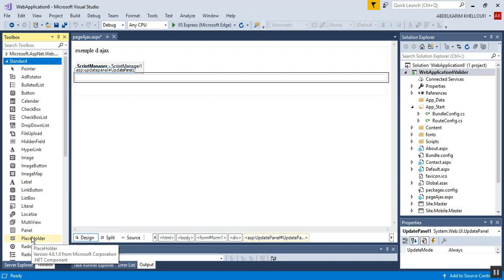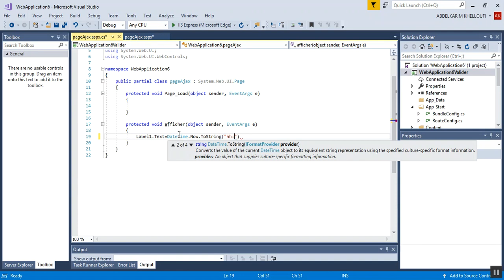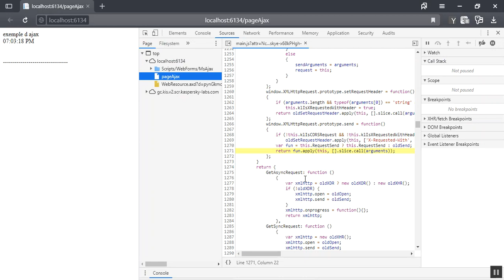exemple 1 Ajax avec asp net and ScriptManger and UpdatePanel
Exemple 1Ajax with asp net and ScriptManger and UpdatePanel